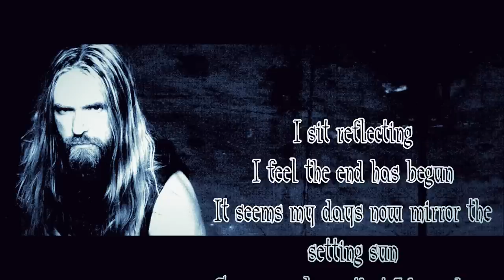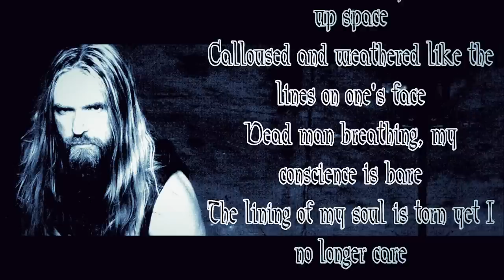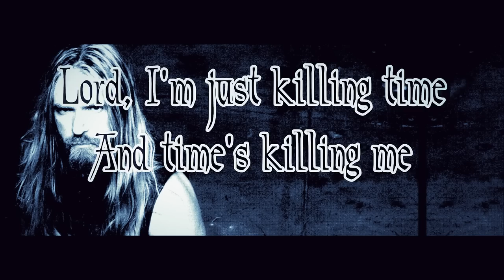Black Label Society - Just Killing Time (lyrics)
LYRICS:

I sit reflecting, I feel end has begun.
It seems my days, now mirror the setting sun.
So many places, that I have been.
This ride that was long, seems so short in terms of now and then.

(ohh) For all that has been,
(ohh) And all that is,
(ohh) And all that's to be.
Lord I'm just killing time, and time's killing me.

Dead man breathing, just taking up space.
Calloused and weathered, like the lines on ones face.
Dead man breathing, my conscience is bare.
The lining of my soul is torn, yet I no longer care.

Lord I'm just killing time, time's killing me.

(solo)

I'm just killing time, time's killing me.